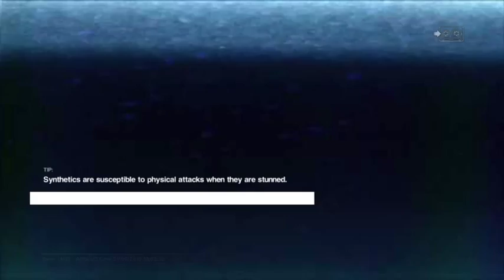Surviving Alien: Isolation Part 15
Then the game proceeded to end the BADASS RIPLEY streak -- Watch live